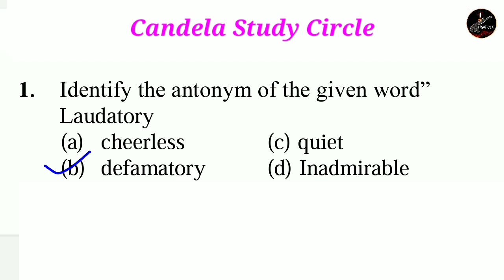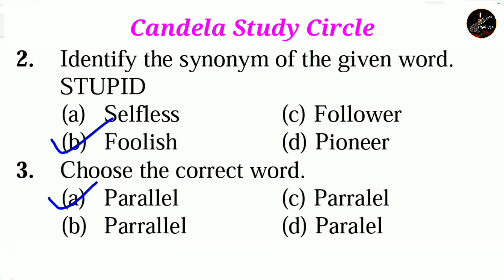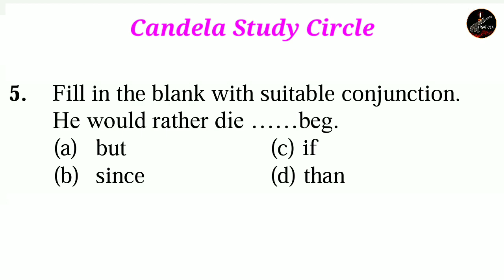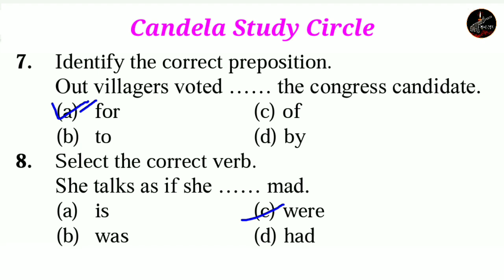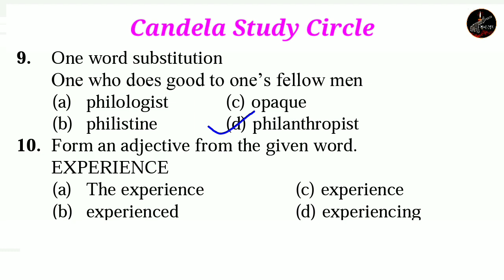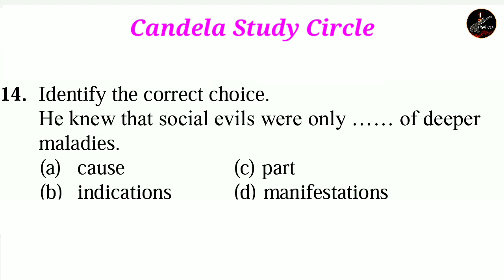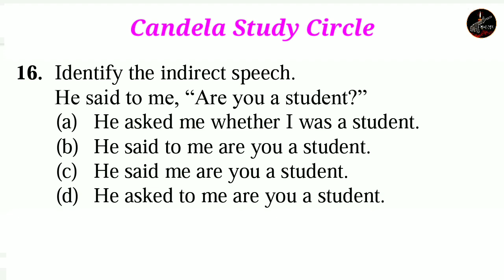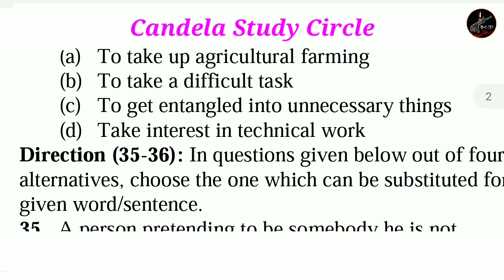മിലിറ്ററി നഴ്സിംഗ് സർവീസ് | English | MNS Previous year Question Paper| Malayalam